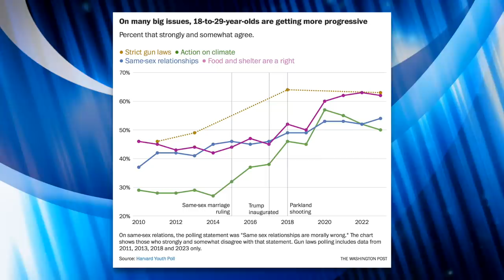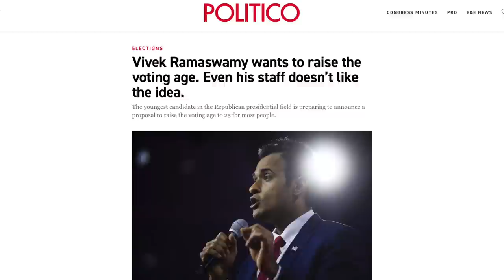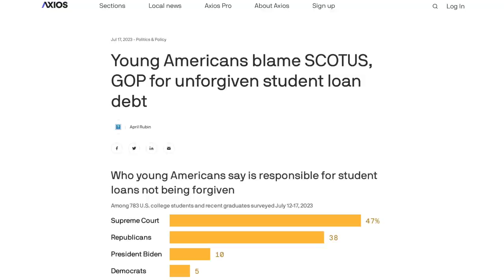You HAVE to See the Right’s Hilariously Out of Touch Outreach to Young People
Gen Z and Millennials voters are an increasingly large voting demographic—and that spells doom for Republicans if these younger generations continue to trend liberal and left-leaning. As a result, the GOP’s propaganda machine has not-so-subtly tried to attract young voters by making conservatism seem hip and cool. Needless to say… it’s not working out for them. In this video we’ll look at attempts from right-wing propagandists to appeal to younger voters.

Chapters:
0:00 Intro
0:52 Why the GOP Should Worry About Gen Z
3:55 Selling Conservatism to Young Women
12:02 Conservatism: A Hip New Trend?!
16:21 Real Issues Finally Get Addressed
19:44 They Have NO Policy Solutions
20:36 Got Student Debt? F*** You!
24:58 Sampling Error Alert
27:41 The "Conservatism is Cool" Contradiction
29:50 Closing Thoughts
31:08 Outro